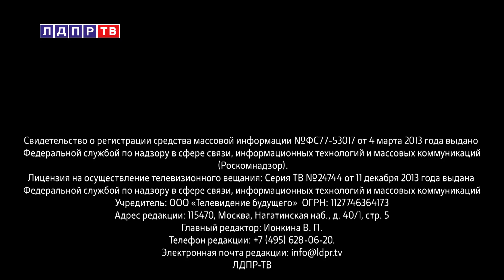Жириновский: Лукашенко — последний большевик на планете!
00:11 Владимир Жириновский о возможности воссоединения с Белоруссией
02:59 Владимир Жириновский о прогнозе развития Белоруссии
06:18 Михаил Дегтярев посетил парк “Патриот”
08:41 Тюремная романтика - чем она привлекает подростков